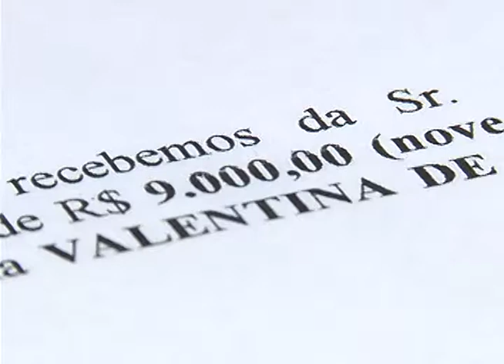Escolas particulares têm aumento anual da mensalidade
Tá difícil bancar uma escola particular? A Daniela decidiu mudar a filha para uma escola pública. Confere!